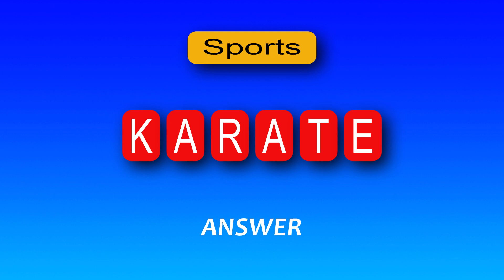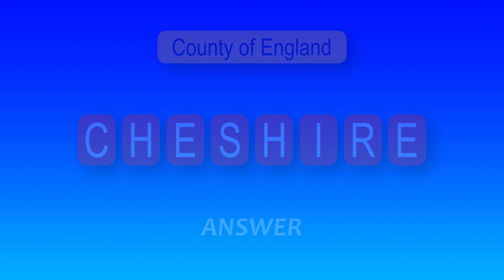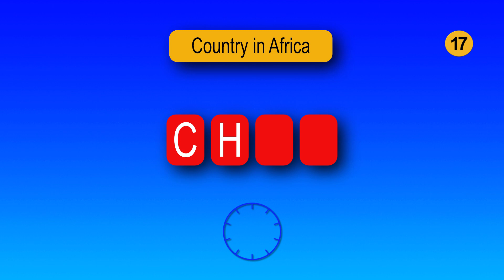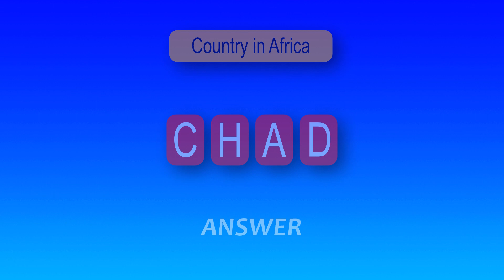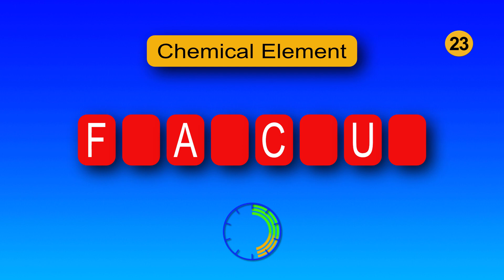26 Guess The Word Quizzes, General Knowledge Quiz, Brain Training, Guess The Word In 10 Sec..